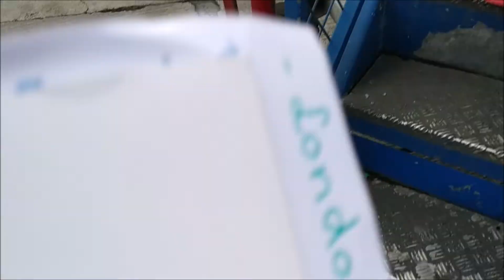X-press weekend in London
Little travel to London.

Tash Sultana concert (special guest Pierce Brothers)

Natalia, Ana and Anna.

Song: Amsterdam - Pierce Brothers